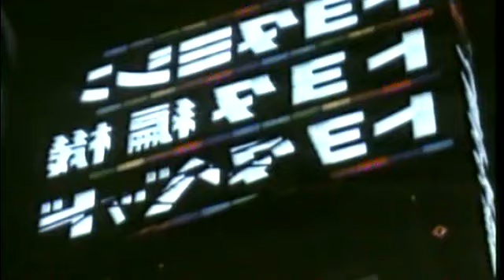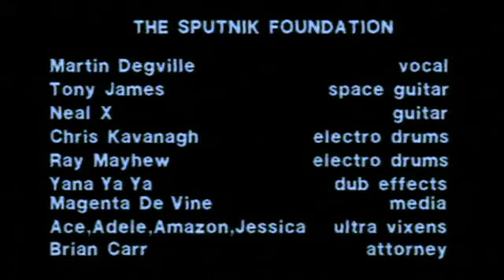SIGUE SIGUE SPUTNIK - LOVE MISSILE F1 -11 (VIDEOCLIP 1986)